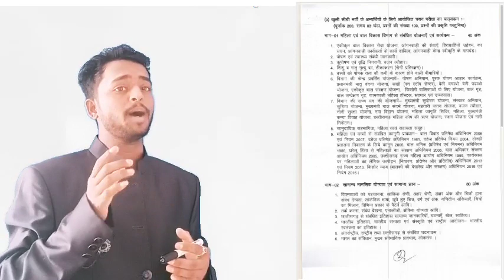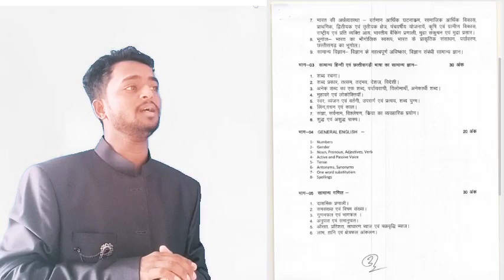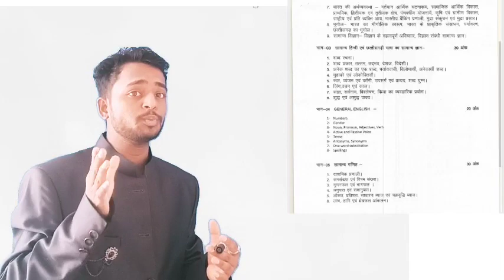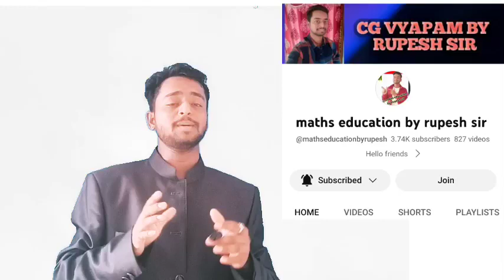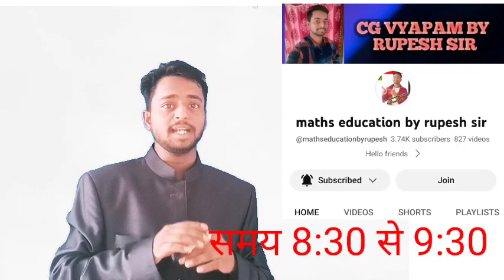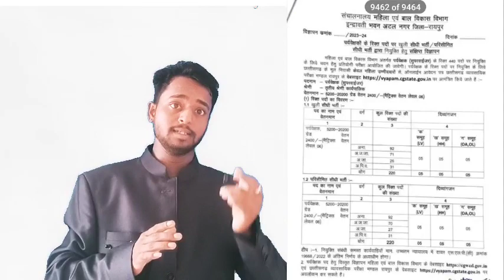महिला पर्यवेक्षक 440 पदों पर भर्ती, CG VYAPAM,cgpsc, CG JOB VACANCY,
एक नए सिरे से , हॉस्टल वार्डन भर्ती 2023, CG VYAPAM HOSTEL WARDEN, CG JOB VACANCY, CG GK QUESTIONS

wattsp group

members ship class join
link✅👍
क्लिक करें यहां जो भी आपको कोर्स की जरूरत है यहां पर आपको paid  क्लास मिल जाएगा

 किसी भी परीक्षा की तैयारी करना चाहते हैं
 तो यहां पर इस वीडियो पर कमेंट
करके जरूर बताइएगा.
members ship
join
ke liye
call kre

बड़ी खबर 🔥| छात्रावास अधीक्षक भर्ती, CG Hostel Wadarn,Hostel warden vacancy 2023 chhattisgarh,

छात्रावास अधीक्षक भर्ती 2023, छात्रावास अधीक्षक सिलेबस, CG VYAPAM HOSTEL WARDEN, hostel warden

Cg hostel warden online classes
Cg hostel warden online computer classes
cg hostel warden syllabus, cg hostel warden vacancy 2023, cg hostel warden syllabus 2023, Cg hostel warden
Chhatrawas adhikshak